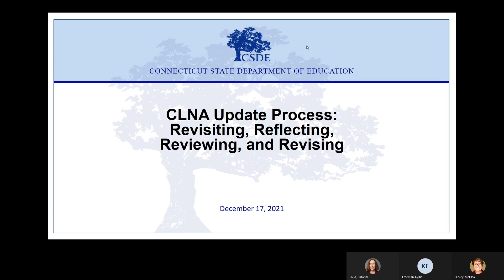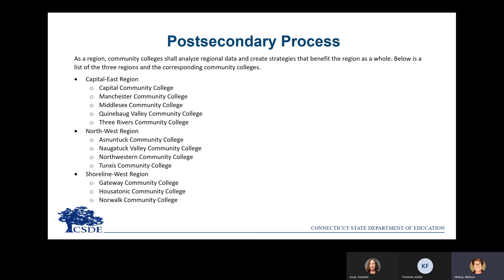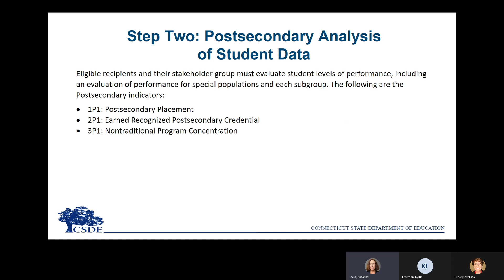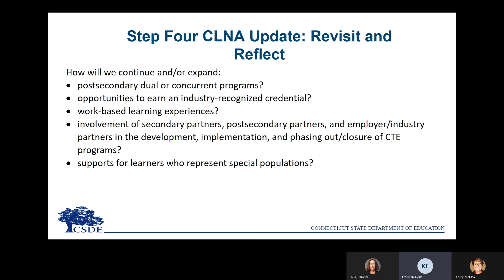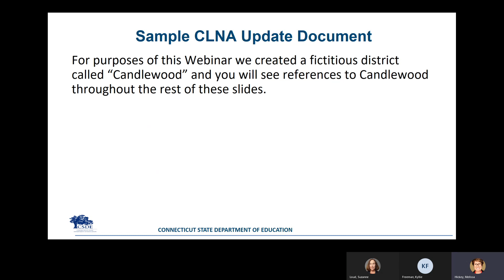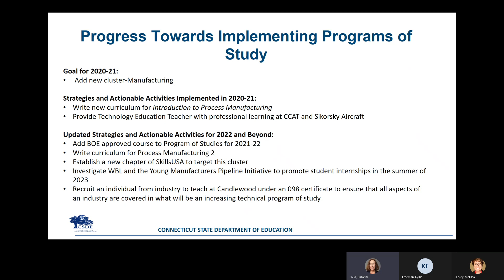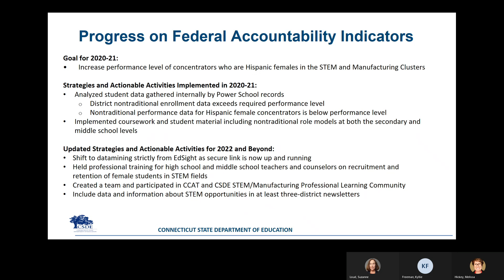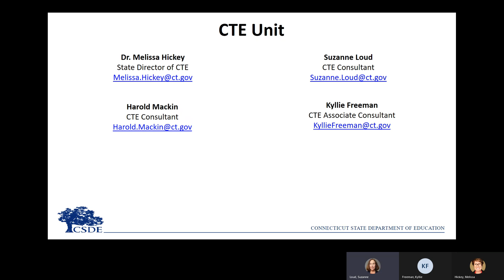CT Perkins V Comprehensive Local Needs Assessment (CLNA) Update 2021-22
Section 134(c) of Perkins V outlines specific requirements regarding the CLNA. Secondary and postsecondary eligible recipients must include the following steps in the CLNA process:

1. Organize group of stakeholders.
2. Analyze student data.
3. Analyze labor market data.
4. Evaluate current CTE programs.
5. Create strategies and actionable activities.